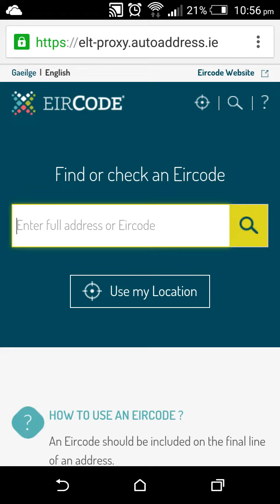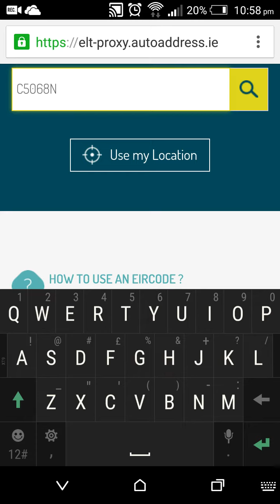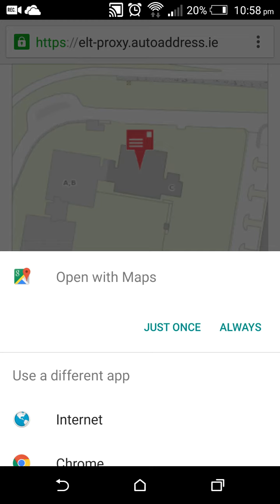Eircode Finder Mobile Demonstration